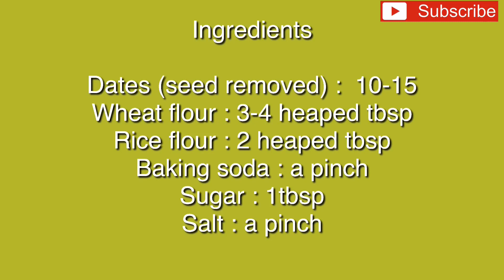Learn how to make Healthy wheat dates fritters ||ഈന്തപഴം പൊരിച്ചത് റെസിപ്പി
No maida(all purpose flour) and can be made easily as a tea time snack
Learn how to make healthy wheat dates fritters

Ingredients
Dates (seed removed) 10-15
Wheat Flour- 3-4 tbsps heaped
Rice flour - 2 tbsp heaped

Remove the seed from dates , clean and keep aside
In a bowl mix wheat flour, rice flour, sugar baking soda and salt and mix well.
Heat oil for deep frying in a heavy bottom pan
Dip each dates in batter and fry till golden colour.